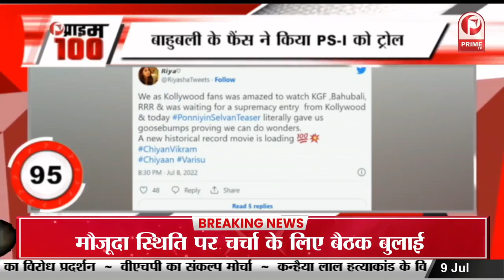राष्ट्रपति चुनाव से पहले रविवार को NDA की बैठक || Prime Tv